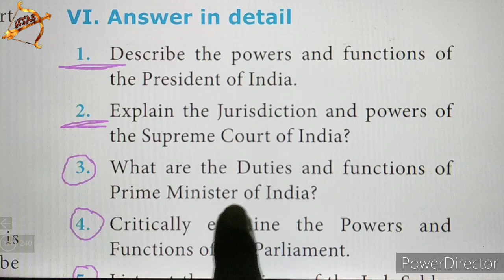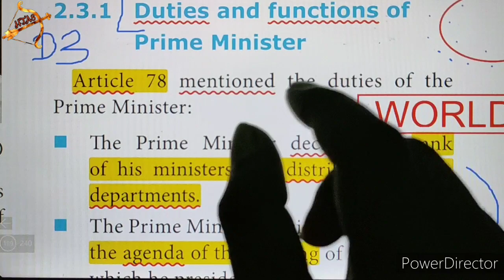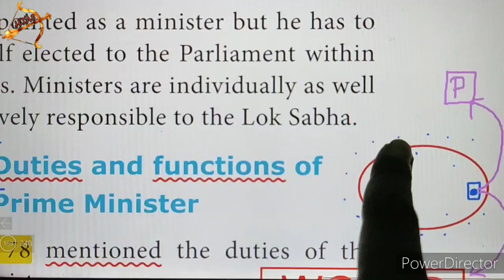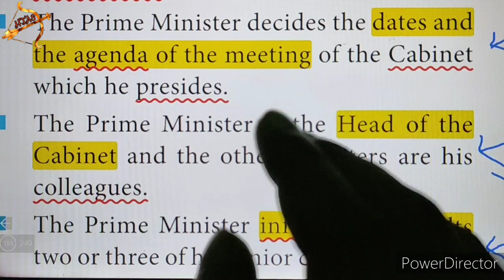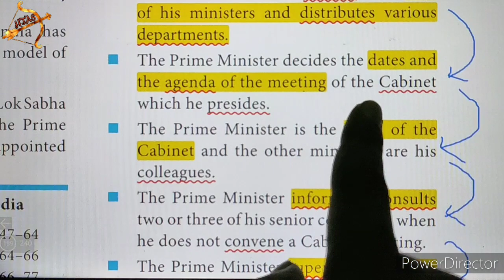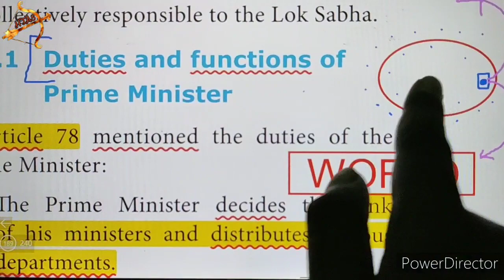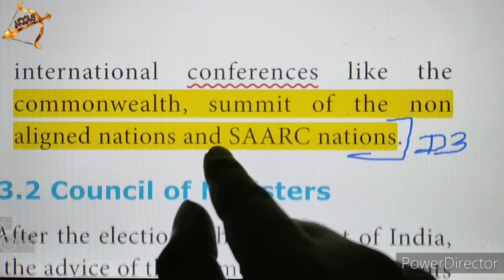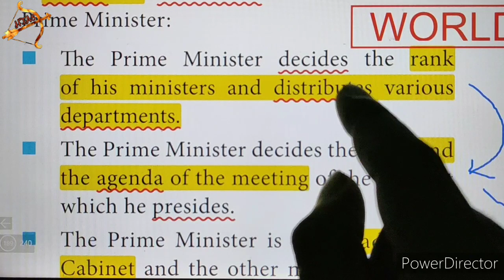10th SOCIAL CIVICS unit 2 part 4 DETAIL 3 Central Government explanation TAMIL Prime Minister India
VI. Answer in detail
3. What are the Duties and functions of Prime Minister of India?

Tamil Nadu 10th std NEW SYLLABUS| SOCIAL Unit 2 CIVICS book back questions with answers (Q&A).
Unit 2 Central Government